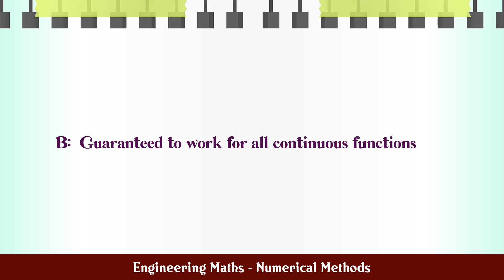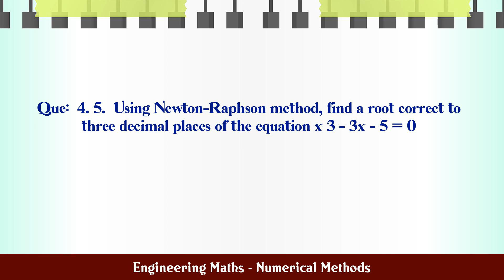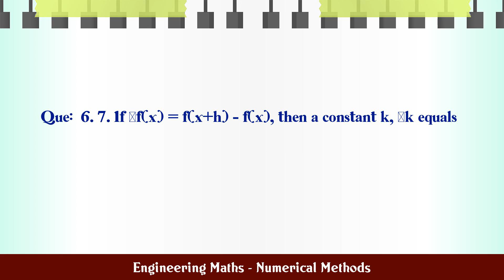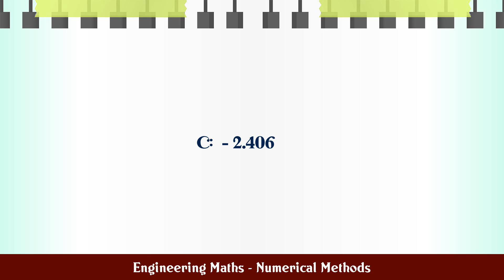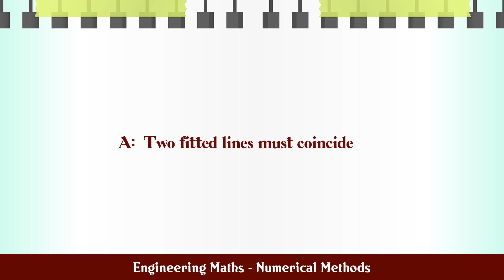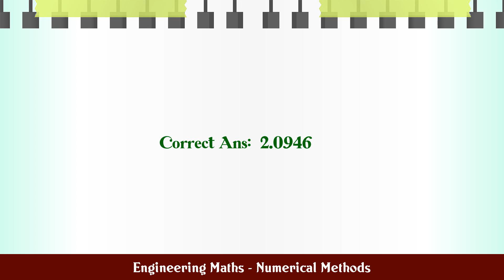Engineering Maths - Numerical Methods MCQ Questions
MCQ Questions and Answers about Engineering Maths - Numerical Methods

Most Important questions with answers in the subject of Engineering Maths - Numerical Methods are given in this video with four choices and correct answer

Engineering Maths - Numerical Methods

Q.1. 1. The convergence of which of the following metho...

Q.2. 3. Which of the following statements applies to th...

Q.3. 4. We wish to solve x 2 - 2 = 0 by Newton Raphson ...

Q.4. 5.  Using Newton-Raphson method, find a root corr...

Q.5. 6. In the Gauss elimination method for solving a s...

Q.6. 7. If Δf(x) = f(x+h) - f(x), then a constant k, ?...

Q.7. 8. Double (Repeated) root of 4x 3 - 8x 2 - 3x + 9 ...

Q.8. 9. Using Bisection method, negative root of x 3 - ...

Q.9. 10. Four arbitrary points (x 1 , y 1 ), (x 2, y 2 ...

Q.10. 11. The root of x 3 - 2x - 5 = 0 correct to three ...